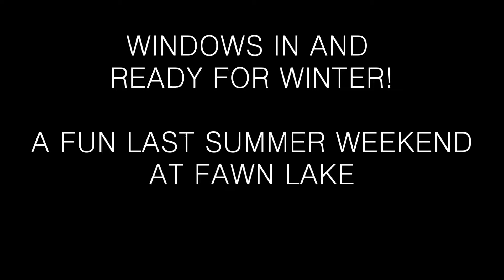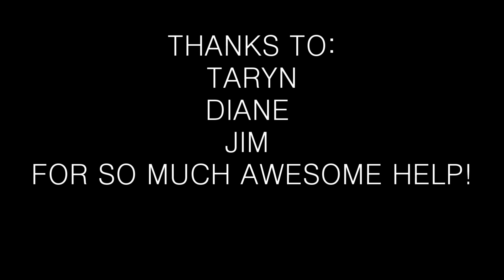Bunky Building Part 2 & 3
Latest progress on the bunky: all windows painted and installed, log rafters hoisted and bolted into place, pine roofing installed, and metal roofing screwed on to seal it for the winter!